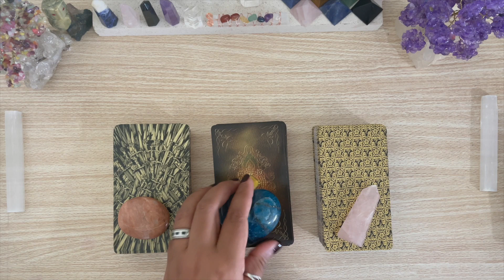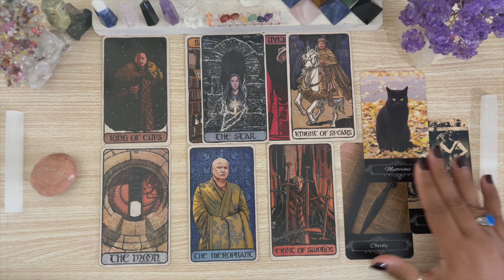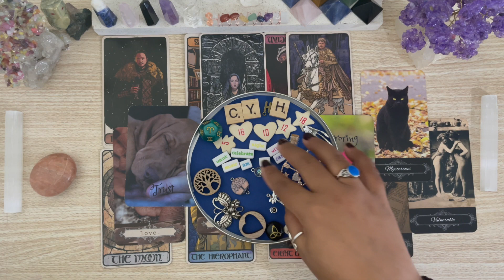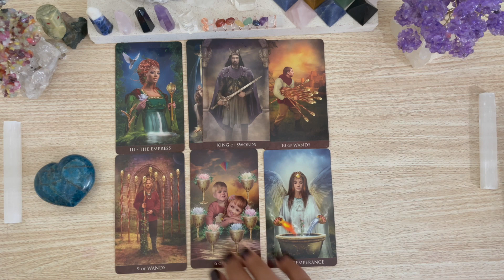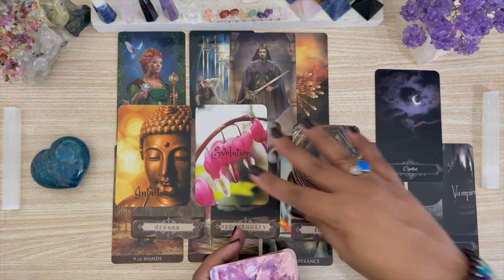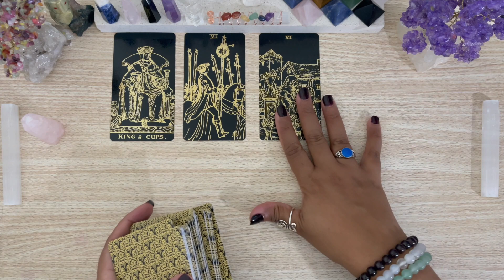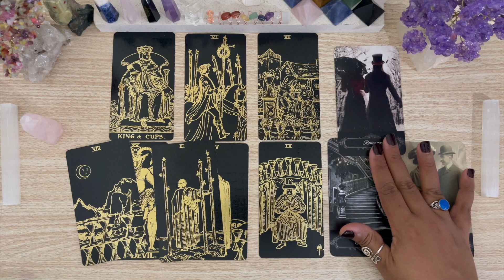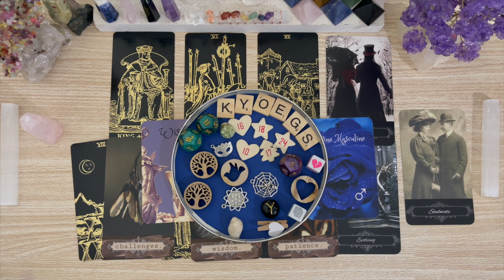💞What's NEXT in Your LOVE Life? 💞COMMITMENT, RECONCILIATION, NEW LOVE? ☾ Pick A Card ☽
Hello Healers! I hope you enjoy today’s video. Remember that you should always trust your intuition! Much love & blessings! 🤍✨

00:00 Intro
1:22 Group 1 ☀️
21:14 Group 2 ⭐️
43:46  Group 3 🌙
✨ Etsy Shop

💫 Tarot Decks:
Game of Thrones Tarot
Arcanum Tarot
Gold & Black Tarot

💫 Oracle Decks:
The Dark Romance Oracle - Moon Moth Goddess
Grounded in Nature Oracle - Not for Sale
Selana Oracle